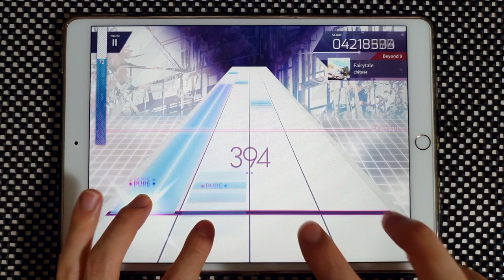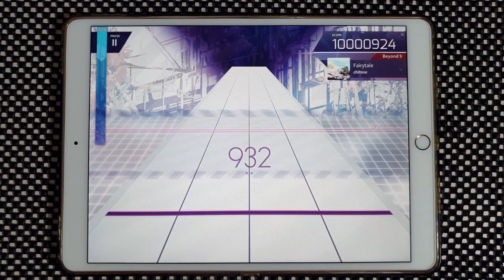【Arcaea】 Fairytale [Beyond 9] PURE MEMORY (MAX-8)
Arcaea v3.0
chitose - Fairytale
Speed: 4.7
Offset: 105

Device:
iPad Pro 10.5
Recording Device:
Galaxy Note 10+
ZOOM H4n